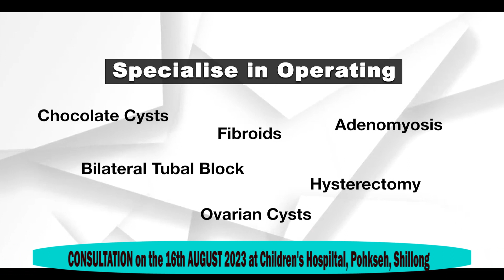Yn leit jurip ki Regional Committee iaka Thaiñ Langpih hadien ka Independence Day